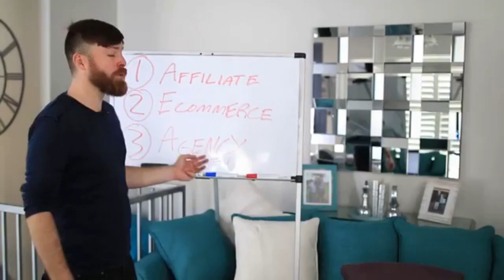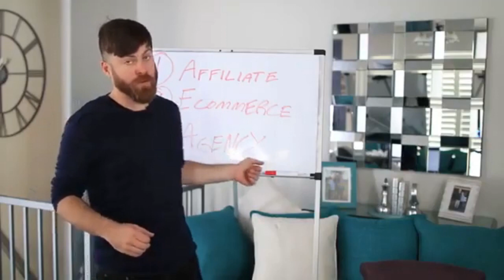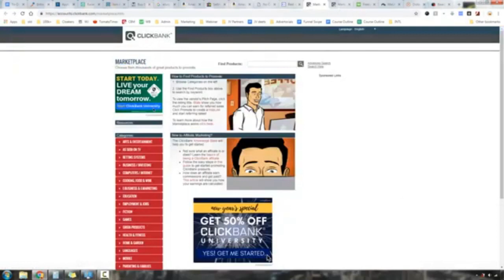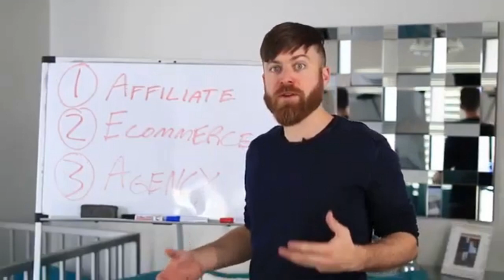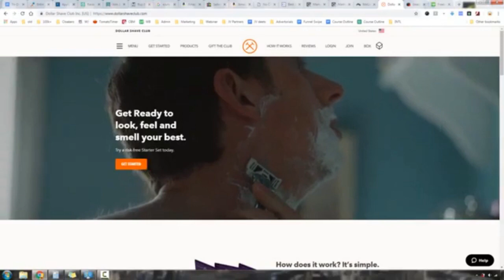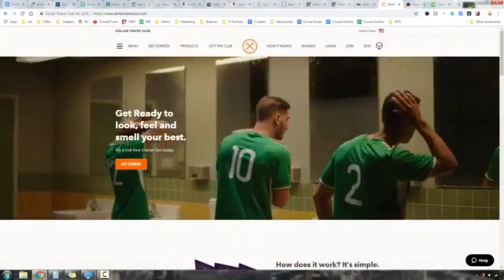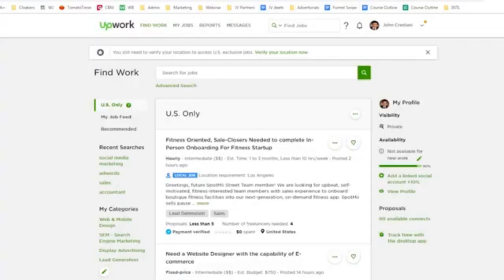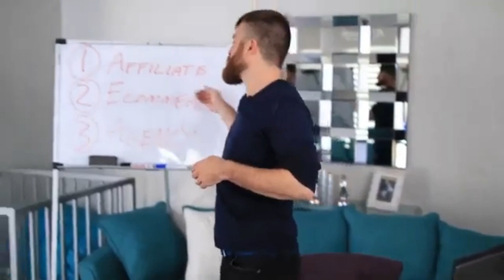How to make MONEY online QUICKLY. SECRETS REVEALED!!!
How to make money online. YouTube reveals the secret of how he is making money online. There are plenty of ways to make money online. But, how? Watch this video and get the tips and tricks of how to make money online. Best ways to make money online.
Easy ways to make money
Extra Income